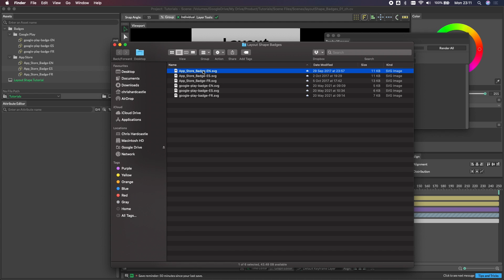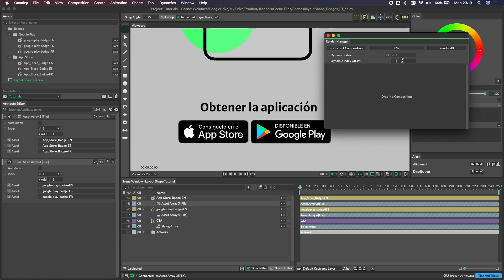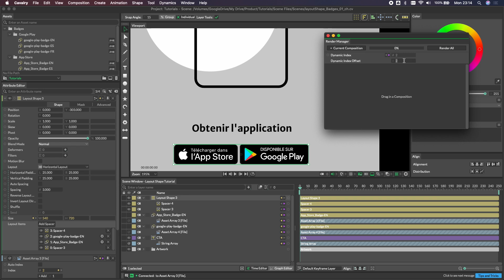Feature | Using the Layout Shape for setting up automated templates.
A very practical use case for the Layout Shape when building automated templates in Cavalry. In this example we walk through how to set up some App Store badges so that, as their widths change, they remain evenly spaced and centre aligned as part of the design.

Created in Cavalry 1.1.1